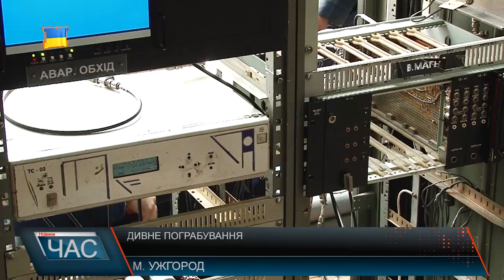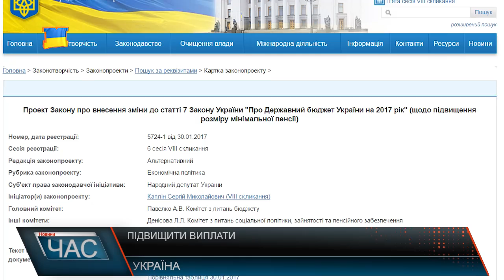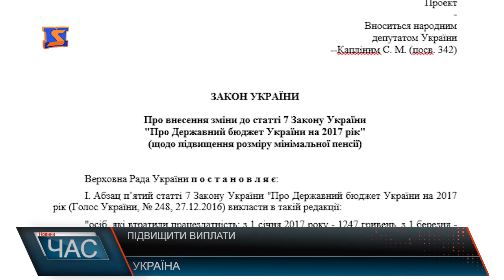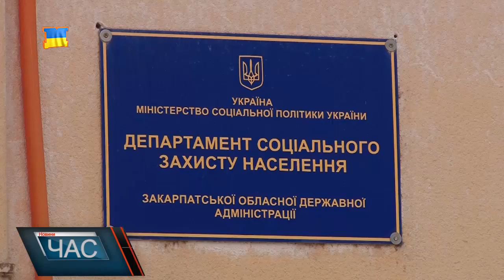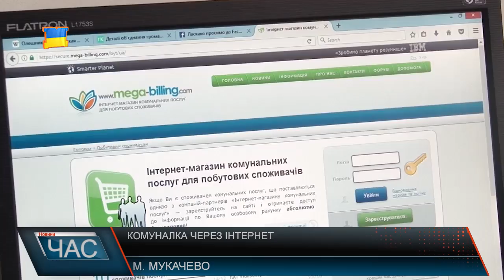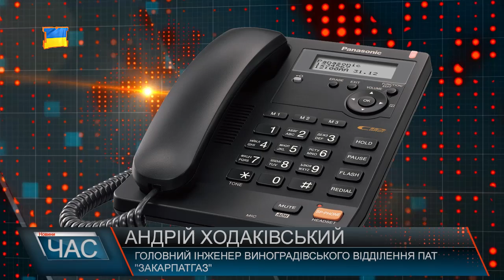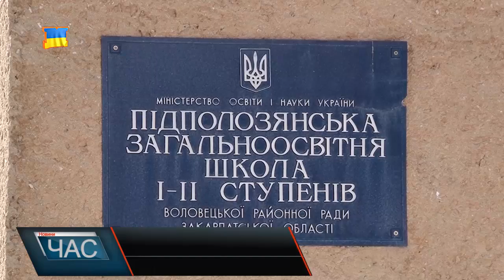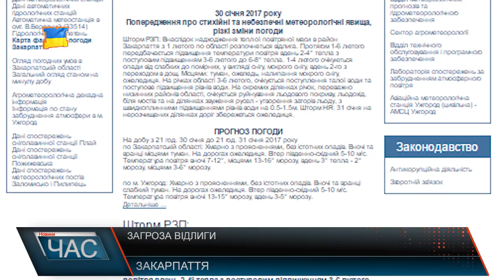М Студіо Hовини Закарпаття за 31 січня 2017 року